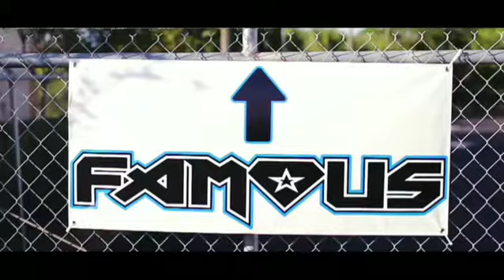BMW X5 E70 liquid wrapped (Halo EFX)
Here we have one of our latest projects, E70 BMW X5 liquid wrapped by Famous Customz in Orlando FL using Halo EFX true gloss system and a custom KP Pigments pearl mix.